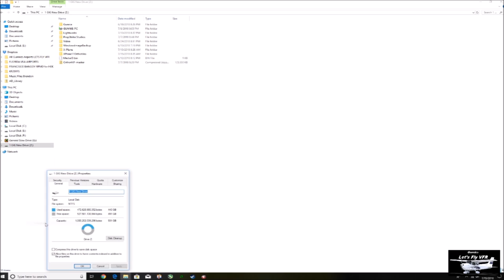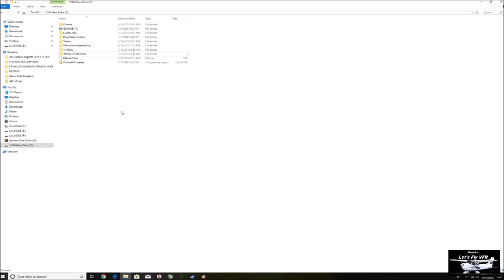Load Time Performance for X Plane 11 SSD is the way to go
X Plane 11 is my sim of choice as a real world pilot and I love my high quality photo scenery ... it takes up big chunks of our precious SSD space so I found a tip which works great from some other XP 11 guys so I thought you may like this as well. SAVE SAVE SAVE
Fantastic photo scenery comes at a price and thats disk space so If I could show you how to save that precious SSD space with your ortho tiles would you be interested?

When your looking at a lot of Facebook pages as I do with the X Plane theme you run into some great info and today I want to share some info I got on X Plane for beginners and beyond Facebook page. So watch me show you how to save huge amounts of space ,, I saved 130 GB or more so lets see if I can help you too.. Gunnie

The best gear for flight simulator flying.

AMD Ryzen 7 5800X 8-core, 16-Thread
MSI Gaming GeForce RTX 3070 8GB
Corsair VENGEANCE RGB PRO 32GB (2x16GB) DDR4 3600
ASUS ROG Strix B550-F Gaming AMD
AM4 Zen 3 Ryzen 5000 & 3rd Gen Ryzen
Western Digital 1TB WD Blue SN550 NVMe
Seagate BarraCuda 2TB Internal Hard Drive HDD
Logitech G X52 Flight Control System
Logitech G Pro Flight Yoke System
Pedalset TFRP ( Thrustmaster Flight Rudder Pedals)

Lets Fly VFR is a flight simulation channel focusing on X-Plane 11, Microsoft Flight Simulator and DCS or Digital Combat Simulator. I love my general aviation flying but getting into a DCS jet in Virtual reality is a huge buzz.
Join me as we discover where X Plane 11, MSFS and DCS's limits as we push the fun level to the max.

Popular Gaming Desktop PC

Gaming Monitors

Gaming Projector

Motion Platform

VR HMD

Butt Kicker

Force Feedback Joystick (None Currently Listed)
Doesn't cost you anymore and helps the channel